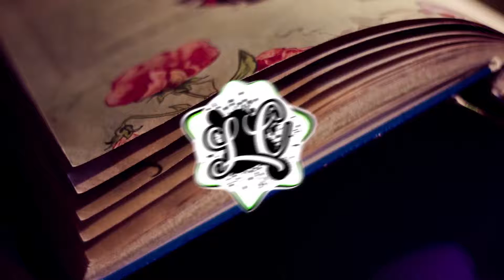NVLA - Turn Off [NCS (NoCopyrightSound) Learner's Clain]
___/LINKS\____

Want to use this Track for your Video Please add this in your Description